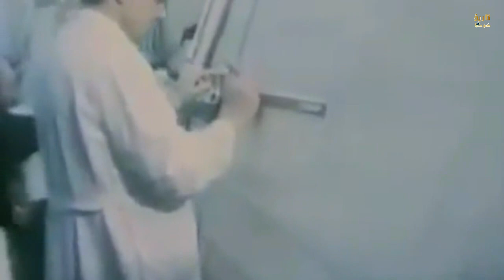Indian Air Force grounded 50 Mig-29 Soviet-made fighters۔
Two weeks after a crash involving a MiG-21 jet over Rajasthan killed three, the Indian Air Force has decided to ground the aging fleet of Soviet-origin aircraft which have been involved in over 400 accidents since their induction.

The entire fleet of MiG-21 fighter aircraft has been grounded as the investigations into the May 8 crash are still on and the reason behind the crash is being probed, top government sources told India Today.
The MiG-21s used to be the mainstay of the IAF for a long period of time. After its induction in the early 1960s, the Indian Air Force procured over 700 MiG-21 fighters to boost its overall combat prowess.